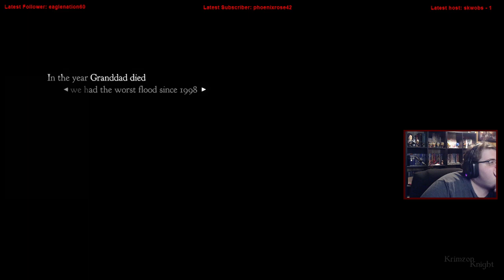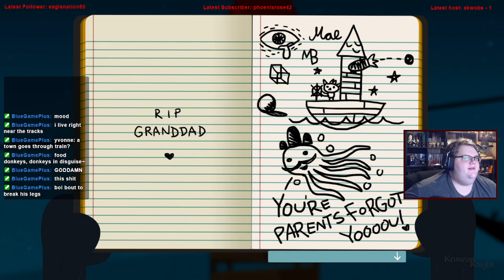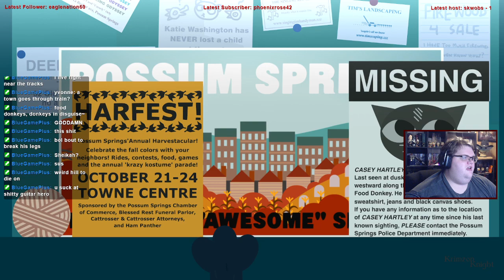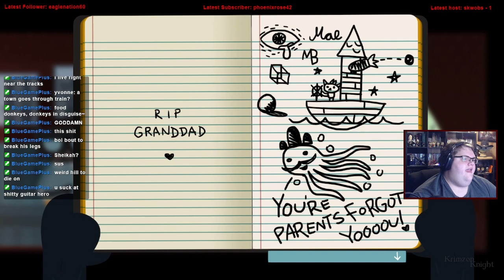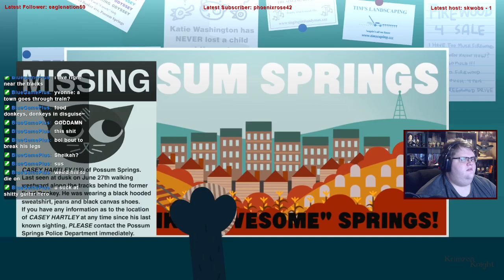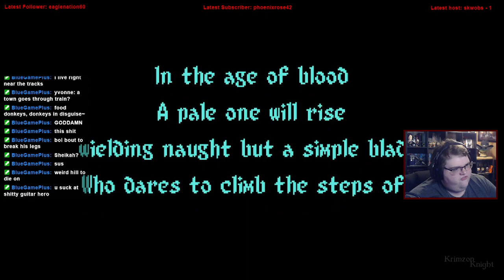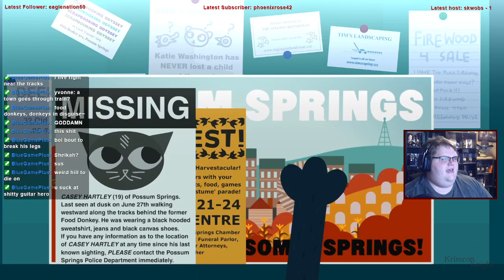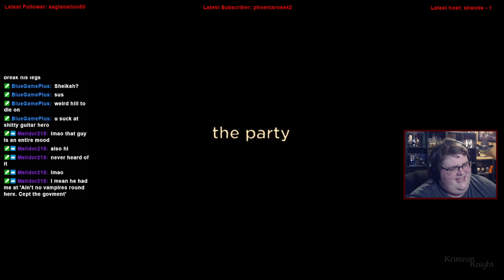Krimzon Plays | Night in the Woods: Episode 1 – I’m white, I’ll be safe.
Welcome to Krimzon Plays | Night in the Woods!

For now on Fridays ill be playing Night in the Woods! Come join and enjoy the vibes!!

Substance Abuse: samhsa.gov/find-help/national-helpline